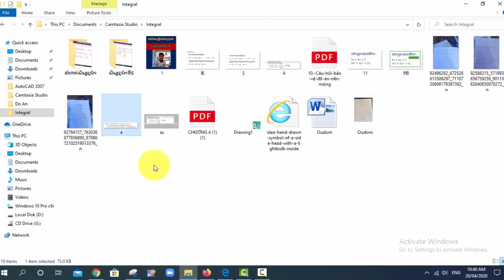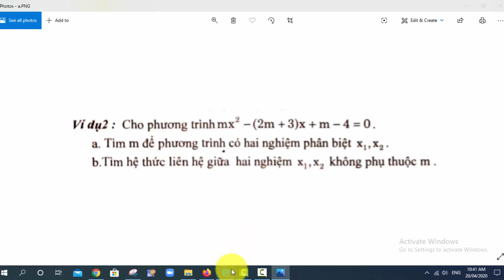សិស្សពូកែគណិតថ្នាក់ទី៩ | Math Out Standing For Grade 9#07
***សូមចុចLinkខាងក្រោមនេះដើម្បីទស្សនារាល់លំហាត់ត្រៀម:
រួមមានវីឌីអូល្អៗដទៃទៀតដូចជា :
សូមជួយចុចsubscribeទាំងអស់គ្នា រួចចុចរូបកន្តឹងដើម្បីទស្សនាការផុសរាល់វីឌីអូទាក់ទងនឹងមេរៀន លំហាត់ និងគំនិតអប់រំថ្មីៗទៀត.
សូមអរព្រះគុណ និងសូមអរគុណ!